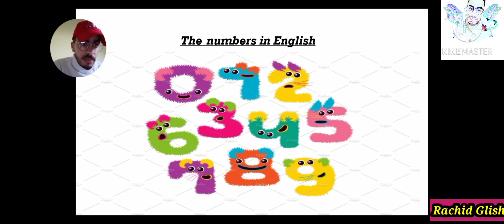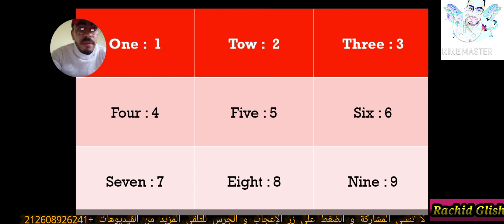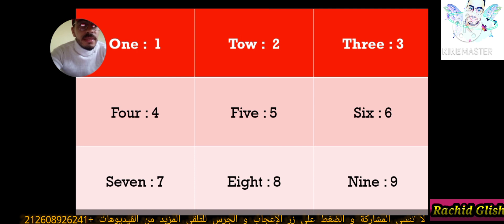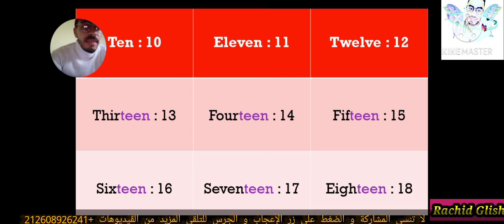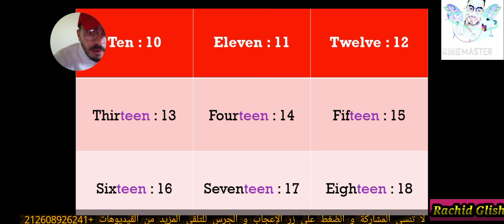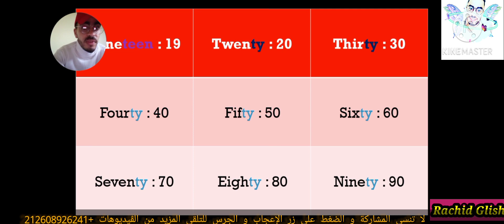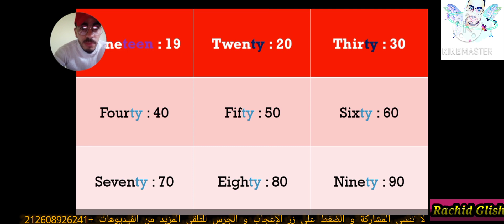تعليم اللغة الإنجليزية للمبتدئين: الدرس الأول =»» الأرقام باللغة الانجليزية The numbers in English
هذا اول درس من دروس تعليم اللغة الإنجليزية للمبتدئين من الصفر حتى الاحتراف و من خلال هذا الڤيديو ستمكن المتعلم أن يكتب و ينطق الأرقام بالإنجليزية.
شكرا على مشاهدتكم .
طريقة تعليم اللغة الإنجليزية للمبتدئين,تعليم اللغة الإنجليزية من الصفر حتى الاحتراف,تعليم حروف الإنجليزية للمبتدئين,كيف تبدأ المحادثة بالإنجليزية,كيف تنطق حروف الإنجليزية,تعليم الأرقام بالإنجليزية,تعليم حروف الإنجليزية,تعليم اللغة الإنجليزية للمبتدئين,تعليم الانجليزيه للاطفال
مرحبابكم في الأنستقرام .